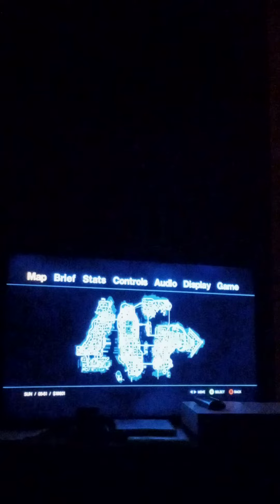GTA IV subway quartz west manganese west vs emerald and easton part 2